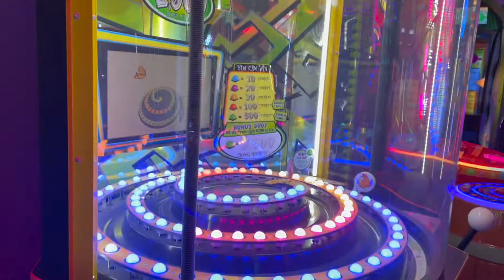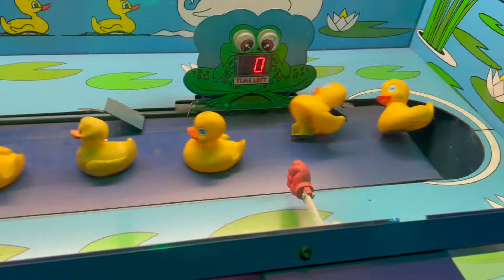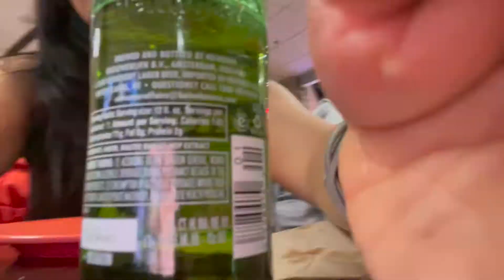Going to Sun Valley Lanes Vlog 👍👍👍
Hello po thank you for watching my latest video , if you enjoy this video give it a like 👍👍👍👍 and if you want more please subscribe ✅✅ and click the bell 🔔  Icon, I try to upload often so if you want to see more please subscribe, salamat